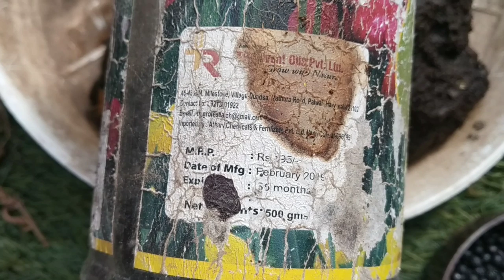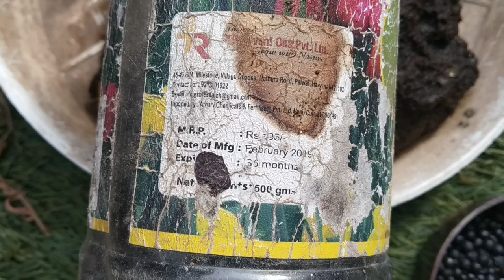Summer care for impatient flowers ll balsam lizzy bizzy ll mylil garden